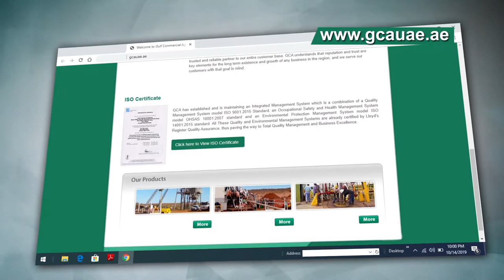GCA | GULF COMMERCIAL AGENCY | Corporate video | 2019